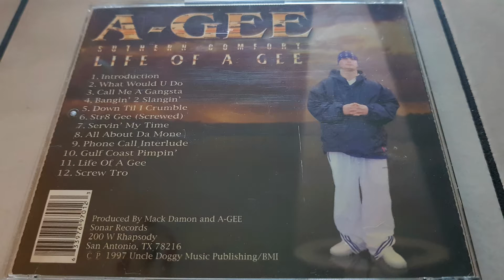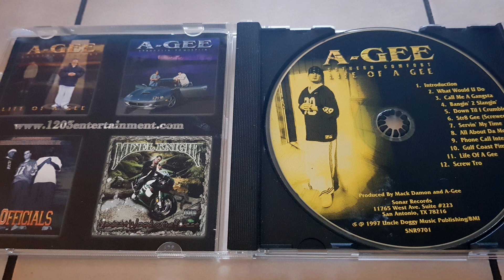A- Gee AKA Mikel Knight - Str8 Gee (Screwed)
Track: Str8 Gee
Album: Suthern Comfort Life of a Gee
Artist: A-Gee
Year: 1997
City: San Antonio
State: Texas